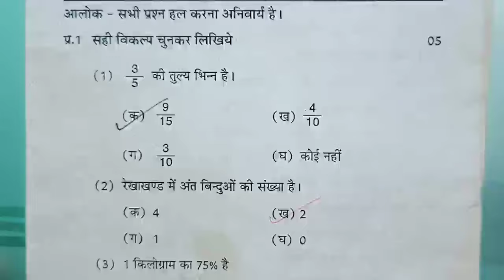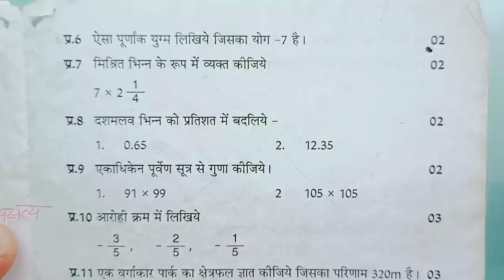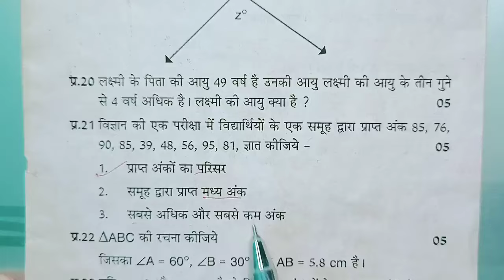Mp कक्षा 7 वार्षिक पेपर || Class 7th Maths Peper Annual Exam 2024,7th गणित paper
Mp कक्षा 7 वार्षिक पेपर || Class 6th Maths Peper Annual Exam 2024,7th  गणित paper

कक्षा 7वीं  गणित का असली पेपर वार्षिक परीक्षा 2024| kaksha 7  गणित पेपर
कक्षा 7वीं  गणित का असली पेपर वार्षिक परीक्षा 2024| kaksha 7  गणित ka paper

vaarshik Pariksha Satvin गणित,
vaarshik Pariksha kaksha 7 Vishay  Ganit ka paper,
MP Board class 7  गणित  yearly paper 20223,
वार्षिक परीक्षा 2023-24 कक्षा 6वीं विषय  गणित का पेपर,
वार्षिक पेपर 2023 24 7वी गणित
वार्षिक मूल्यांकन प्रश्न पत्र 2024 कक्षा 7 विषय  गणित का पेपर
वार्षिक मूल्यांकन 2023 24 सातवी विषय  गणित का पेपर सॉल्यूशन

वार्षिक परीक्षा 2024 कक्षा 7वीं Ganit पेपर
 yearly exam question paper class 7 Math
vaarshik Pariksha kaksha dashvin Vishay Ganit paper 9 November
class 7 Ganit model paper 2023 24
vaarshik Pariksha class 7 Ganit model paper
वार्षिक परीक्षा 2023 कक्षा 7वीं विषय गणित 11 नवंबर

yearly exam question paper class 7  Ganit , yearly exam 2024 class 7  Ganit paper,vaarshik pariksha 2023 class 7  Ganit paper,वार्षिक परीक्षा 2024 कक्षा सातवीं  Ganit पेपर,वार्षिक परीक्षा 2024 कक्षा 7
7वीं  गणित वार्षिक परीक्षा 2023 24 कक्षा सातवीं  गणित,class 7
7 board exam paper 2024 Ganit,वार्षिक पेपर 2022 कक्षा 7 विषय  गणित, yearly exam 2023 24 class 7  Ganit paper,vaarshik paper 2024 class 7  गणित

कक्षा 8वीं  गणित varshik परीक्षा 2024 Yearly exam paper class 7th  Ganit Pre Board Paper 2024

7th Annual exam 2024  Ganit paper 7th वार्षिक परीक्षा 2024  गणित का पेपर
7th वार्षिक exam गणित 2024
Science paper 7th वार्षिक परीक्षा 2024 गणित का पेपर
कक्षा 7 गणित पेपर 2024 क्लास 8 विज्ञान पेपर 2022 Mp 7th गणित paper 2024
7th वार्षिक Board exam 2024  Vigyan paper
7th वार्षिक परीक्षा 2024  गणित का पेपर

सरस्वती शिशु मंदिर 7 क्लास  गणित वार्षिक पेपर 2024
सरस्वती शिशु मंदिर कक्षा 7  गणित वार्षिक पेपर
Sarasvati shishu mandir class 7th Ganit Varshik Paper 2024

वार्षिक परीक्षा 2023 24 कक्षा 7  गणित
वार्षिक परीक्षा 2024 कक्षा 7वीं  गणित पेपर
vaarshik Pariksha 2023 24 kaksha 7  Ganit paper
vaarshik Pariksha  7 Ganit
वार्षिक पेपर 2024 कक्षा 7 विषय  गणित
वार्षिक परीक्षा 2024 का पेपर
कक्षा  गणित का पेपर वार्षिक परीक्षा
7 क्लास  गणित का पेपर वार्षिक परीक्षा
वार्षिक परीक्षा 2023 24कक्षा 7वीं  गणित पेपर असली पेपर कक्षा 7  गणित वार्षिक मूल्यांकन 2024 उत्तर|class 7 Ganit vaarshik Pariksha paper